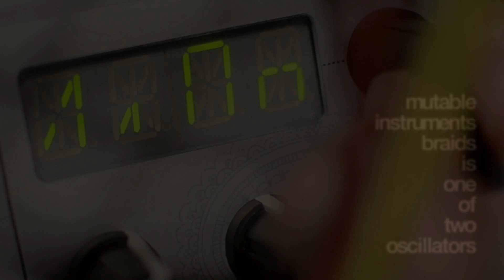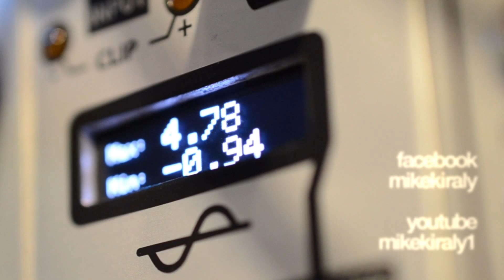Sunday Night Sound Design 07.20.14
Once again working with the modular on some cinematic sound design. This is a fairly complex patch which yielded some really great audio. Here's a sampling of some of the sounds that I was able to create and a look at some of the modules I used.